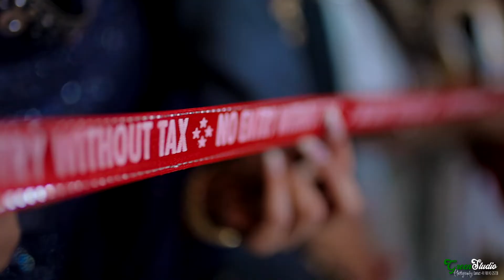WEDDING STORY 2022 | KIRANJIT WEDS BALJEET | GREEN STUDIO PHOTOGRAPHY | 98143-25728 | NAWANSHAR